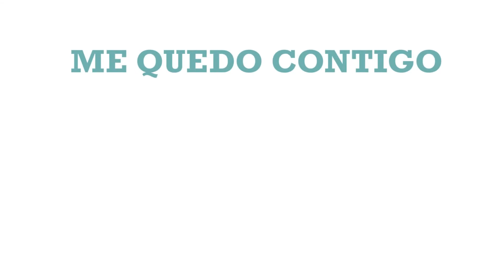Me quedo contigo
Es maravilloso tener grandes amigos
que te acompañen en las buenas
y en las malas. Pero a veces,
solo a veces, los amigos también
pueden ser un poco...
un poco intensos.

Vayas a donde vayas, yo voy contigo. Hagas lo que hagas, me quedo contigo.

Un libro adorable y muy divertido
sobre lo que significa la amistad.
Para todos aquellos que tienen
un amigo especial.